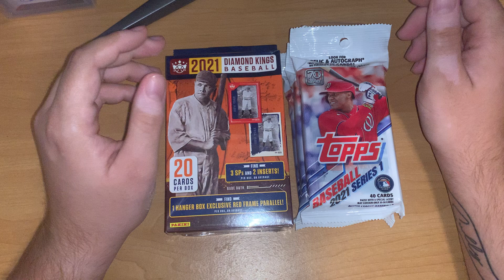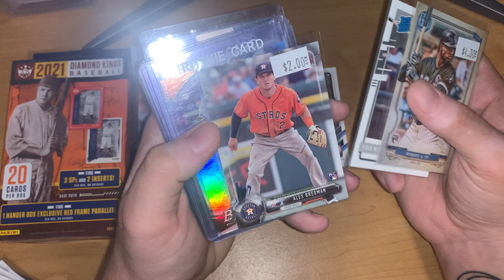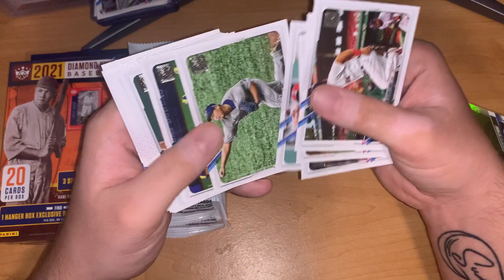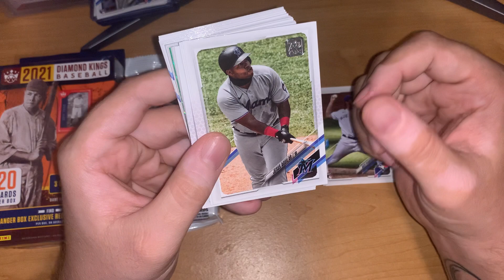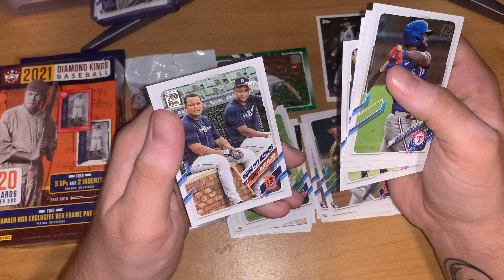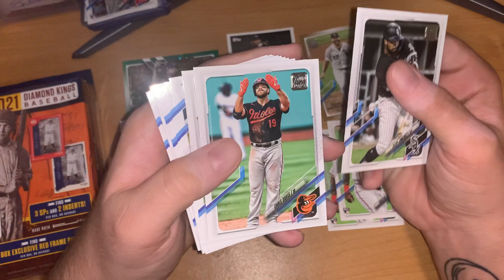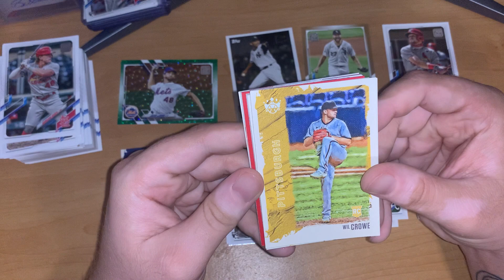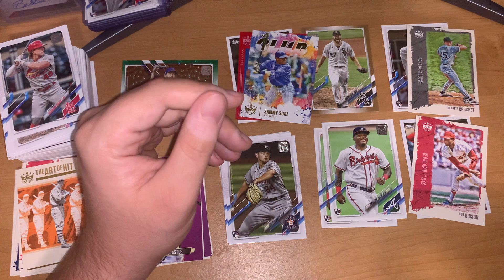ASMR: Baseball Card Lot Opening - Gum Chewing - Whisper - Sports Cards - Ear to Ear - Binaural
Tonight I have three fat pack of 2021 Topps Series 1 & 2021 Diamond Kings. I hope you all enjoy this & find it relaxing!